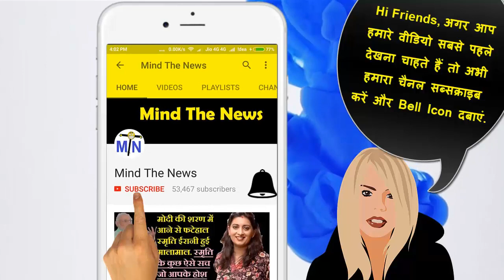Jackson Singh - Inspirational Story & Unknown Facts About Indian Footballer from Manipur जैकसन सिंह.